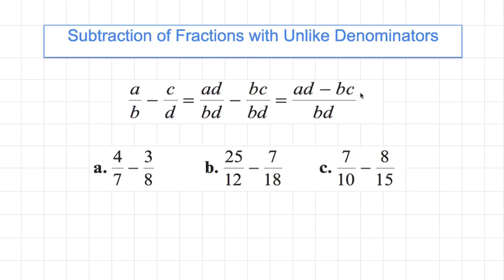[숫자와 논리(A)] 090 - Subtraction of Fractions with Unlike Denominators